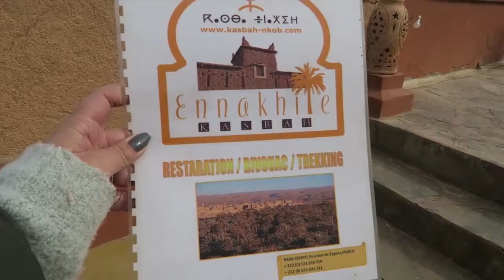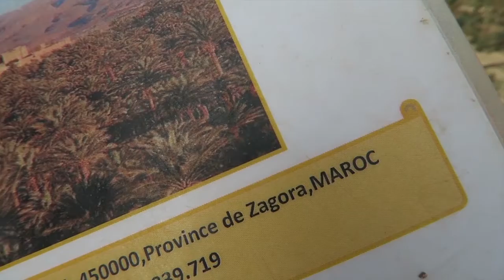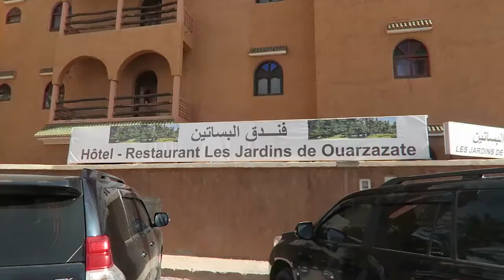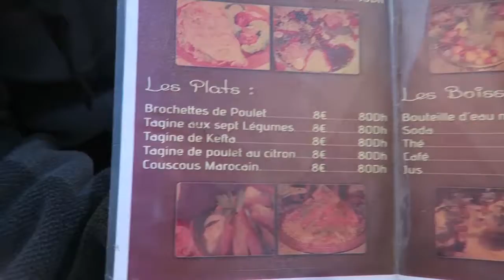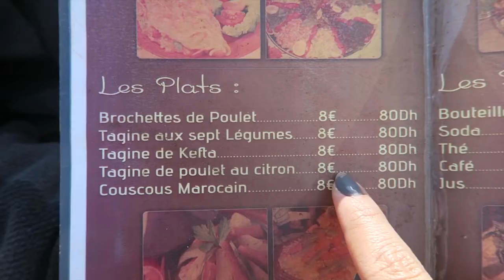MARRAKESH - Marrocos #7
Saimos do deserto rumo a Marrakesh, e eu fui apreciando a beleza das estradas que são lindas.